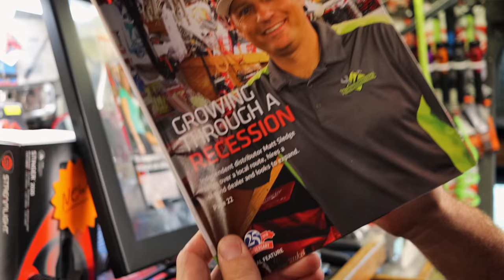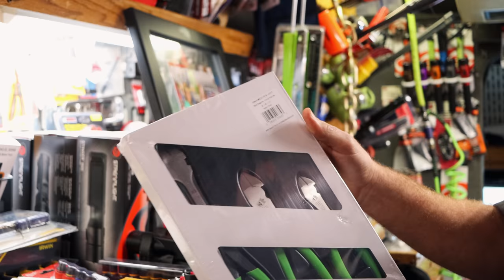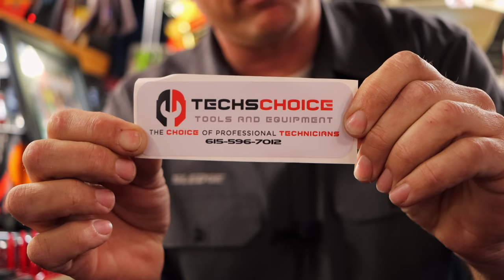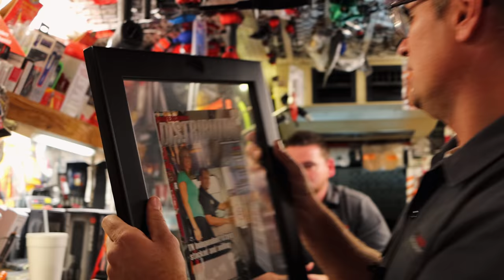Indepedent Tool Truck Tour: Matt Sledge Tech's Choice Nashville TN Fleet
Ok guys so you have been asking for more tool truck tours on the road and have I found a gem for you! Meet Matt Sledge owner of Techs Choice tool truck in Nashville TN and he has a strong 3 truck fleet full of tools. He is an extremely successful independent tool dealer. Take a look at 2/3 of his fleet and check out his inventory!

Lang Tools Master Feeler Gauges:

Knipex Cobra Pliers (some of my go to Pliers):

Koon Trucking
200 Davidson Dr.